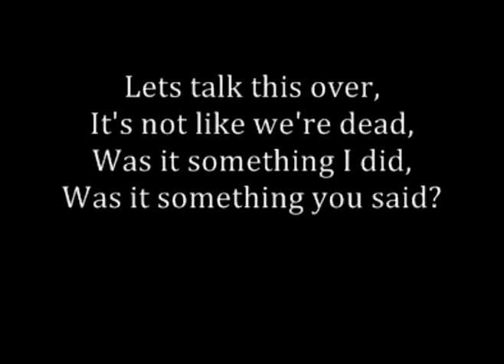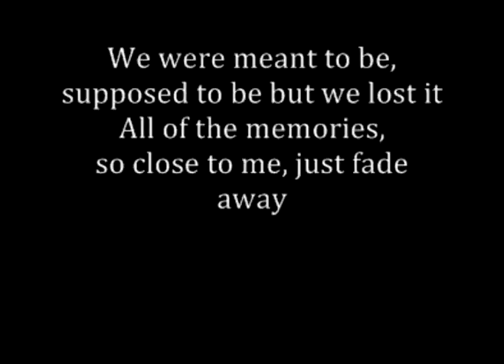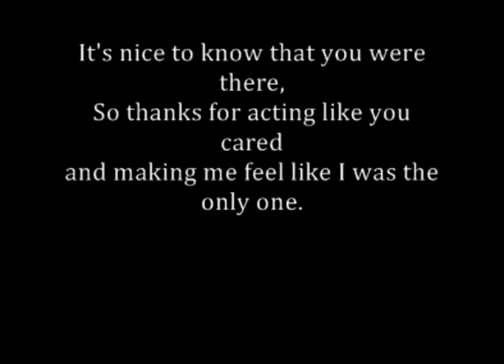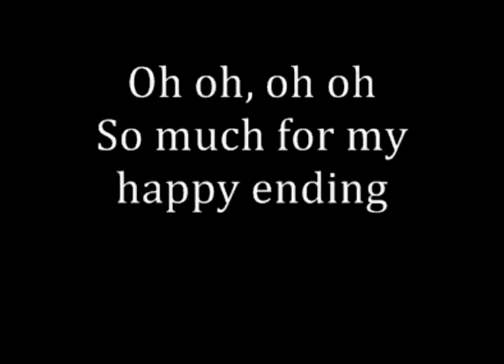My Happy Ending